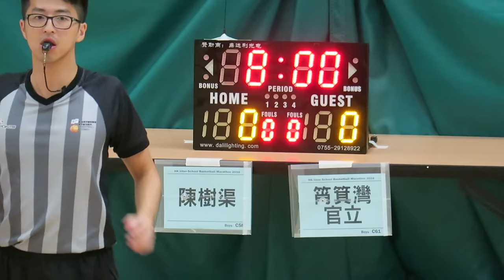陳樹渠vs筲箕灣官立(2016.7.6.學界籃球馬拉松~男子64強)精華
2016.7.6.港灣道體育館 17:15  陳樹渠(藍) 13 : 26 筲箕灣官立(黑)